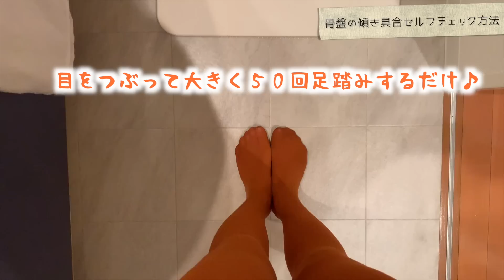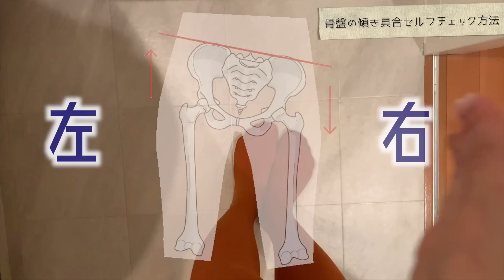【骨盤矯正ダイエット】下半身太りの元！骨盤の歪みをセルフチェック♪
今日の動画は、前回の動画からカットされてお蔵入りになりそうだったけど、このセルフチェック簡単だし面白いから是非みんなにやってみて欲しくて公開しました(笑)
終わったらまさかと思うような場所にいたりするから本当やってみて欲しい。いひひ

そして最近情報を詰め込みたくなりすぎて長〜い動画になりがちだったけど、これくらいの短い動画も作っていこう。
いつも1本15時間編集は覚悟して机に向かうから、今回あまりの早さに感動を覚えてしまった！笑

【その他リクエストの多かったシリーズ】

【全力コスプレシリーズ】